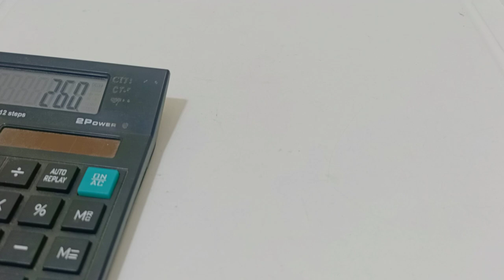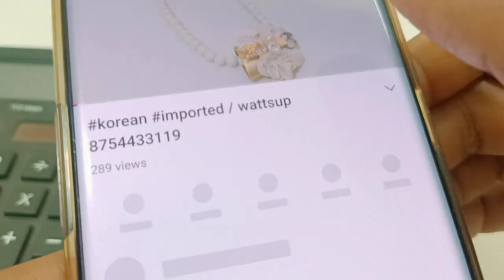/ wattsup 8754433119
Dear clients🙏